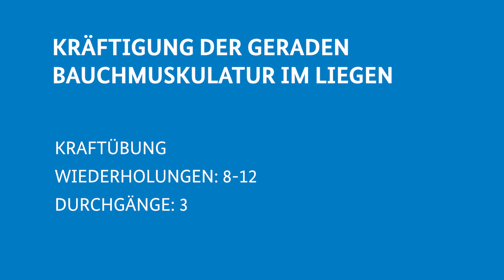Bauchmuskulatur – ein starker Gegenspieler für den Rücken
In Bewegung bleiben trotz Corona: Damit der Rücken nicht schmerzt, muss auch der Bauch trainiert sein. Für diese Übung zur Kräftigung der Bauchmuskulatur benötigen Sie lediglich einen weichen Untergrund.